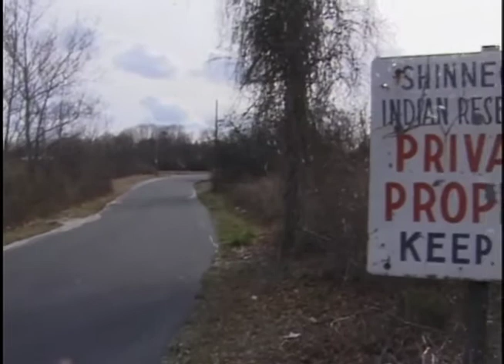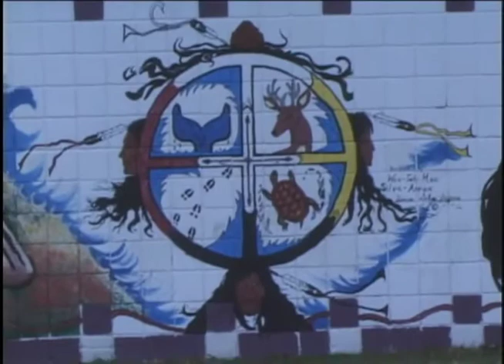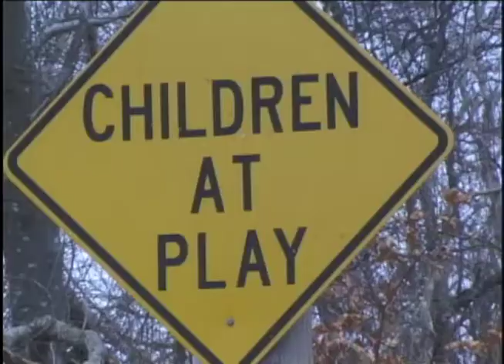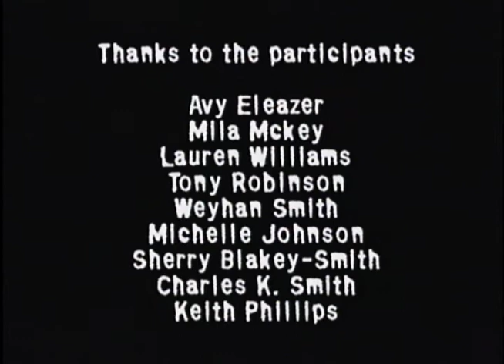CROSS ROADS Documentary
"Crossroads" is a short documentary produced in 1999 by four student filmmakers from the Shinnecock Nation located on Long Island, NY.  "Crossroads" was created within a Documentary Workshop offered through the Ross School's Media Center. The film premiered at United Nations Film Festival in 1999.